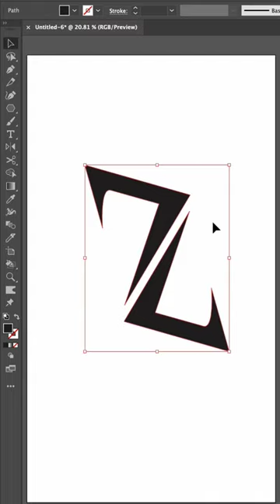logo design Tutorial letter Z